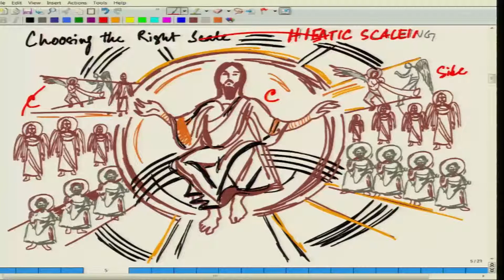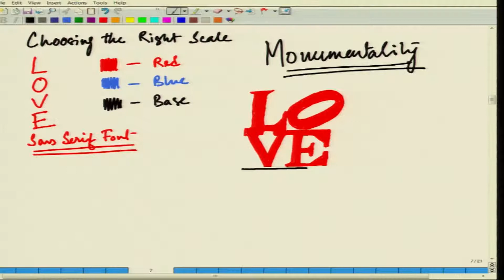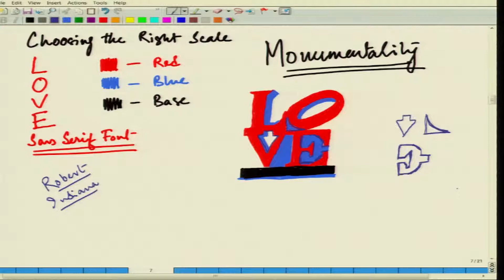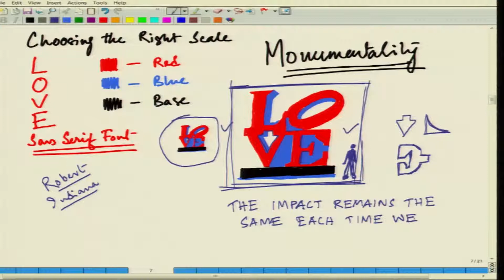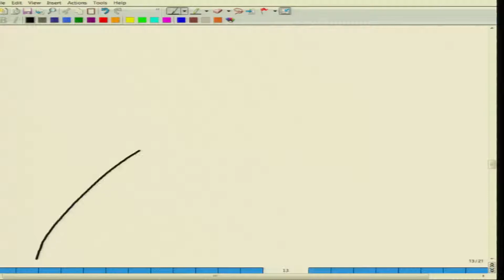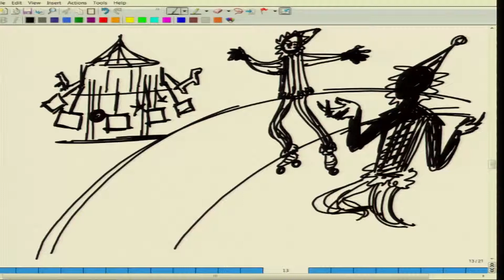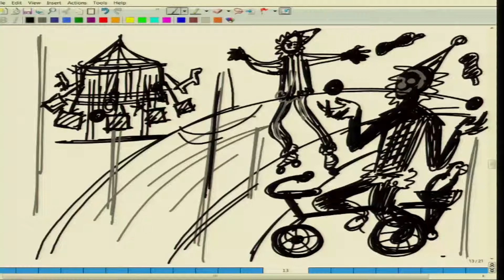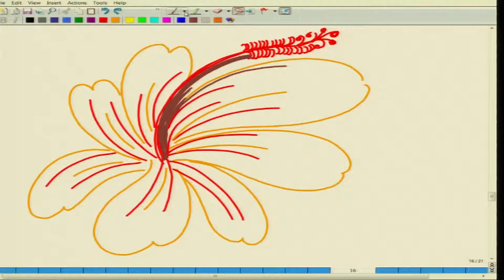Lecture 20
To access the translated content:
1. The translated content of this course is available in regional languages.
 2. Regional language subtitles available for this course
 To watch the subtitles in regional languages:
 1. Click on the lecture under Course Details.
 2. Play the video.
 3. Now click on the Settings icon and a list of features will display
 4. From that select the option Subtitles/CC.
 5. Now select the Language from the available languages to read the subtitle in the regional language.